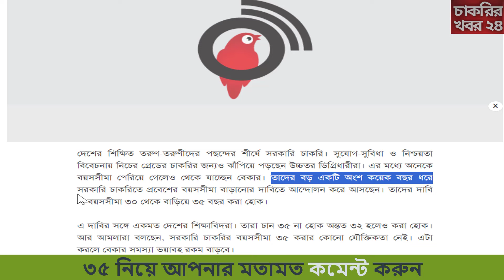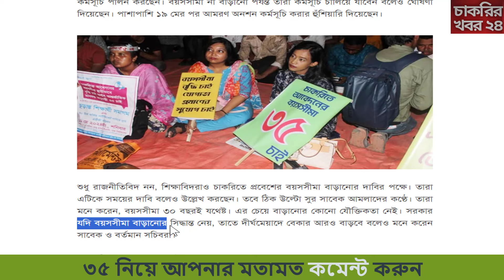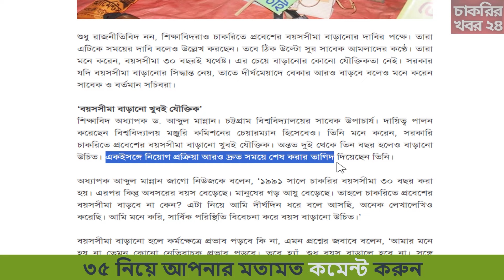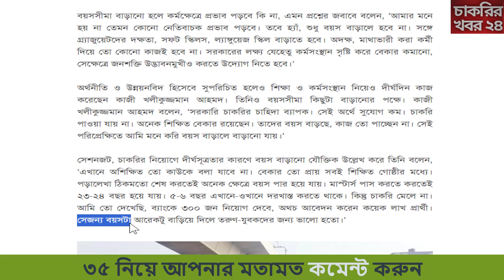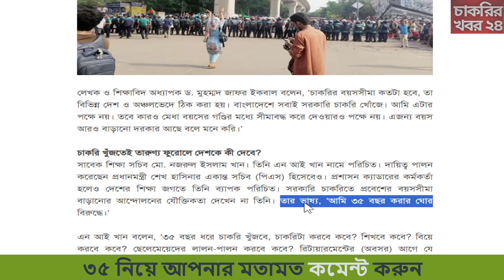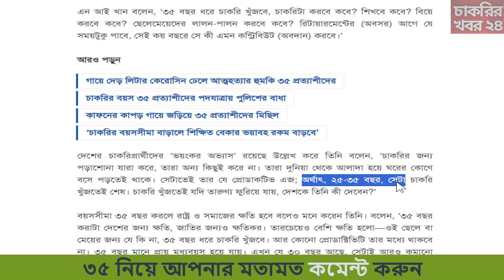চাকরির বয়সসীমা ৩৫ চান শিক্ষাবিদরা, বিরোধী আমলারা 🔥 সর্বশেষ আপডেট 🔥age limit 35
Admin Contract Number 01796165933 (Only Whatsapp)

govt job age limit 35 latest update good news provide by education ministry. govt job age new update news today bd. Bd jobs update news today. govt job seeker candidate last update news today are here for all kind of candidates. bd job update news today.